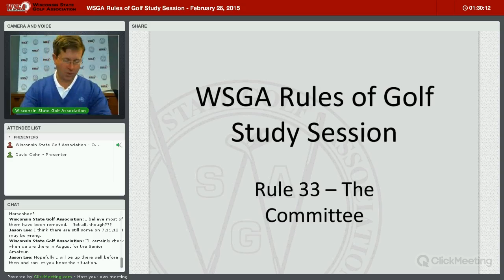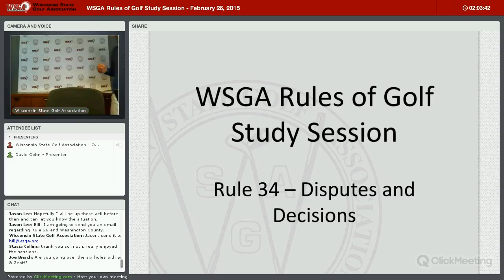WSGA Rules of Golf Study Session - February 26, 2015 Part 1 of 2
Part 1 of this session covers Rule 33 and Rule 24.